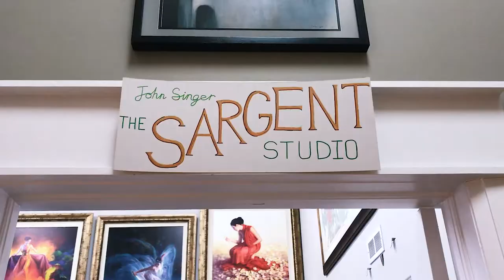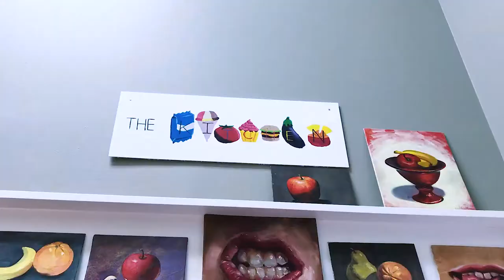Winged Canvas Art Hub - Markham Studio Video Tour (2017)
Welcome to Winged Canvas Art Hub! This is a tour of Markham's Art Hub in 2017, located at 185 Bullock Drive in Markham, Ontario Canada.

📢 Update:
In March 2020, after COVID-19 was declared pandemic, we began operating completely online. Although we miss our vibrant community art space, going onling gave us a reason to transform and redesign our programs to be fully virtual. We are now able to serve art nerds in remote communities and all around the world! 🤓🎨🌎

A new concept for an arts organization, Winged Canvas is an online art school based in Canada. They encompass both art programs and services that contribute to artistic and cultural value in Ontario. The mission of Winged Canvas is to advocate for art literacy and cultivate a contemporary art scene in the suburbs by supporting its aspiring and professional artists through its gallery, programs, and services. Its goal as Markham's Art Hub is to be a leader in specialty art education and make visual art easily accessible to everyone.